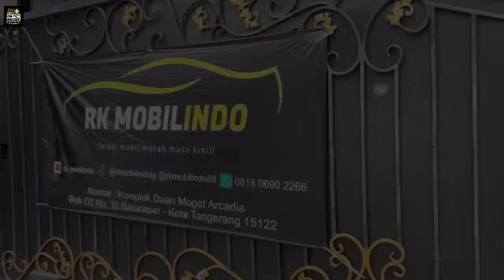UNTUNG 20 RIBU RUPIAH JUAL HARGA MOBIL BEKAS MURAH DI SHOWROOM RK MOBILINDO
kontak showroom